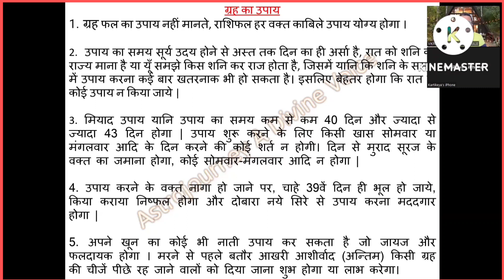लाल किताब 1952, कैसे हो ग्रह का उपाय Lal kitab 1952, kaise ho Garah ka Upay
For Lal kitab course and consultation contact -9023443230